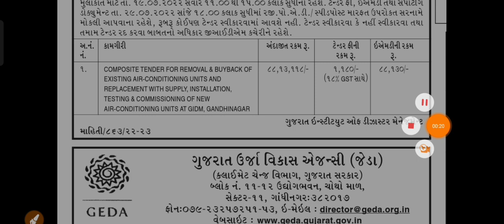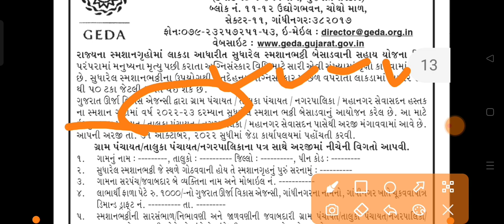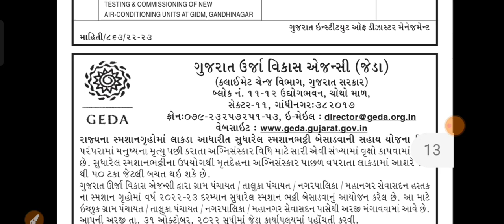ગામડા માટે આવી એક નવી યોજના || નવી યોજના શુ છે જાણો || YOJNA GUJARAT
1.મરણ નો દાખલો કઈ રીતે કઢાવવો જે વારસાઈ અને અન્ય જજગ્યાએ જરૂરું પડે છે

2.135 D ની નોટિસ ઓનલાઇન કઈ રીતે જોઈ શકાય તેની માહિતી

3.જમીનના વેચાણ કઈ રીતે થાય અને ક્યાં ક્યાં પુરાવા જોઈએ

4.હયાતીમાં હક દાખલ માટે જરૂરી પુરાવા અને સમજુતી

5. જમીન વારસાઈ કઈ રીતે થાય , ઓનલાઇન ફોર્મ કઈ રીતે ભરવા તેની માહિતી

6.જમીનના 7,12 અને 8-અ શું છે તેની માહિતી સરળ સ્કમજુતી

7.જમીનના 7,12 અને 8-અ ઓનલાઇન મોબાઈલ કઈ રીતે જોઈ શકાય તેની માહિતી સરળ સમજુતી

8. કાચી નોંધ અને પાકી નોંધ વિશે સરળ સમજુતીમાં જુઓ , ના મંજુર થાય તો

9. કાચી નોંધ અને પાકી નોધ ઓનલાઇન મોબાઈલ માં કઈ રીતે જોઈ શકાય

10.ખેડુત ખાતેદાર ના હક , ફરજો ભાગ - 1 જુઓ

11.ખેડુત ખાતેદાર ના હક , ફરજો ભાગ - 2 જુઓ

12.જમીન વારસાઈ અને હયાતીમાં હક દાખલ ક્યારે થાય તે જુઓ

13.સ્ટેમ્પ ના ભાવ જુઓ કયો સ્ટેમ્પ માટે કેટલા રૂપિયા આપવા

14.જમીન રી-સર્વે માં ભૂલ હોય તો શુ કરવું

:-L
agrosatar વરસાદ ની મોટી આગાહી
Today's agricultural information and futures market
plan,
ખેડૂતો માટે 08 મોટા સમાચાર = khedut sahay | મોટી નોટિસ +
સાવધાન|monsoon offers | commodity Trend
ખેડૂતો માટે 10 મોટા સમાચાર = khedut sahay | દેવા માફી 21000
|monsoon offers| commodity Trend
ખેડૂતો માટે 08 મોટા સમાચાર = khedut sahay | કિસાન પેન્શન
18000|monsoon offers|commodity Trend
ખેડૂતો માટે 8 મોટા સમાચાર = khedut sahay | 2000 હપ્તામાં
સુધારો 8 monsoon offers|commodity Trend
ખેડૂતો માટે 08 મોટા સમાચાર = khedut sahay |7-12-8 માં
સુધારો 8 Imonsoon offers|commodity Trend
ખેડૂતો માટે 3 નવી યોજના શરૂ = khedut sahay | હાલ ચાલુ યોજના
| new yojana launch | monsoon offers

pashupalan loan yojana 2021 gujarat
ųgrttl lg1 2021
AMZlSl ig-1 2021
pashupalan loan yojana 2021gujarat
ikhedut
4ee cl l 2021
AIS MŞet a l1 2021
pashupalan loan scheme 2021 gujarat
Animal Husbandry Loan Scheme 2021
Subsidy Scheme 2021
ikhedut
I Farmer Animal Husbandry Scheme
I Farmer Portal Scheme 2021

talpatribyojana

food and agriculture organization of the united
nations
perennial crops
farming system
agriculture

આજના ખેડુત સમાચાર, વરસાદ, આગાહી, દેવા માફી, પાક વીમા
યોજના, pak vimo, monsoon, ચોમાસુ વાવણી, ચોમાસું
2022, weather, abp Asmita, પવન, 2000 નો 11 મો હપ્તો,
khedut sahay app launch, હવામાન વિભાગ, ગુજરાત સરકાર,
નવી યોજના ,હાલ ચાલુ યોજના, khedut sahay
વરસાદ નાં નવા રાઉન્ડ ની મોટી આગાહી = હરીભાઈ પટેલ | સારો
વરસાદ ક્યારે આવશે| weather | khedut sahay
ચોમાસુ બેસવાની આગાહી, નવી આગાહી, varsad na
samachar, ખેડુતો માટે વરસાદ ની આગાહી
ખેડૂતો માટે આવ્યાં સારા સમાચાર, હિટ વેવ, તાપમાન, ભારે ગરમી ની
આગાહી, Rajkot Market yard., Gondal market yard,
આજના બજાર ભાવ, એરંડા નાં ભાવ, મગફળી ની હરાજી, ડુંગળી નાં
ભાવ, ખેડૂતો માટે મોટા સમાચાર, અત્યાર નાં તાજા સમાચાર,
gujarat samachar, breaking, news for agriculture
information, farmers, gujarat, weather, forecast,
commodity Trade, online education, હરાજી, LIVE
હરાજી, Breaking : અત્યાર નાં તાજા સમાચાર | ખેડુત| બજાર
ભાવ|